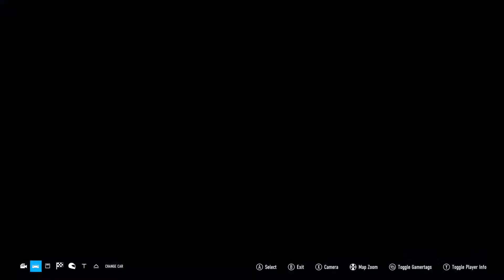Ferrari 360 Challenge Stradale Cup Round 4 Brands Hatch Race 1